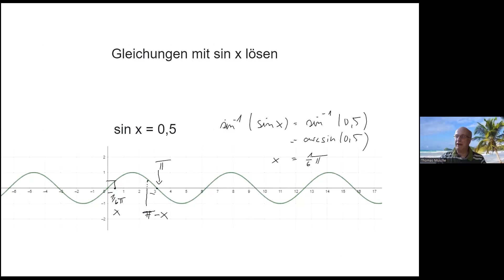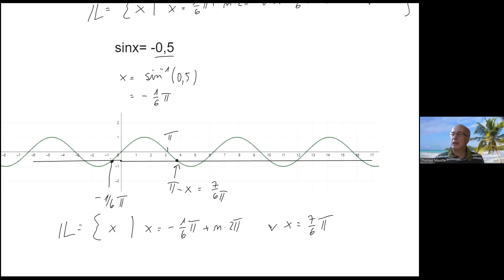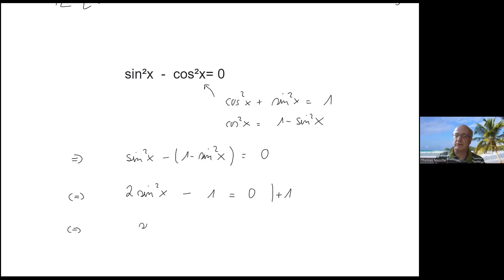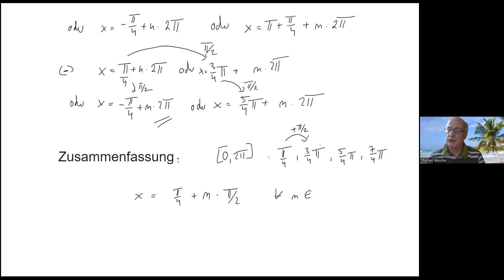Sinus: Umgang mit der Umkehrfunktion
Aufgrund der wellenförmigen Struktur der Sinusfunktion und dem sehr eingeschränktem Definitionsbereich der Arcussin-Funktion, der Umkehrfunktion des Sin sind hier für die Ermittlung von Lösungen einige kleine Tricks notwendig, die man meiner Meinung nach heutzutage nicht mehr lernt !